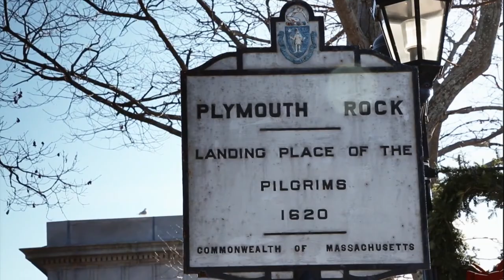Twister of Souls = Megadeth + Jan de Bont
Another silly mashup that played well in my head, but putting it together in real life never quite works the same.

After watching an absurd about of tornado movies, I came to the conclusion that "Into the Storm" (2014) had probably the best tornado special effects of them all.

I couldn't believe that "Stonados" went for what I assume was an obvious Malcolm X reference.  You have to appreciate the gall.